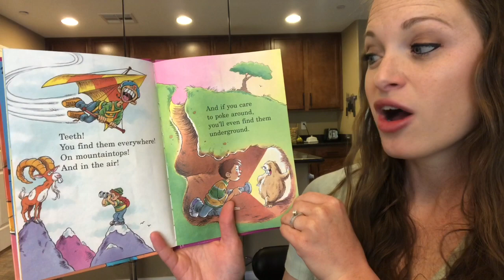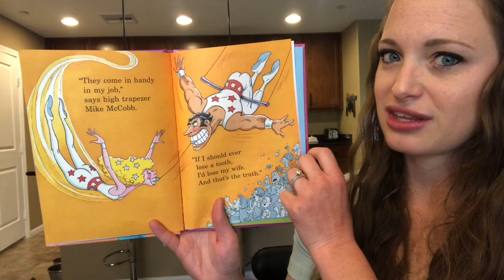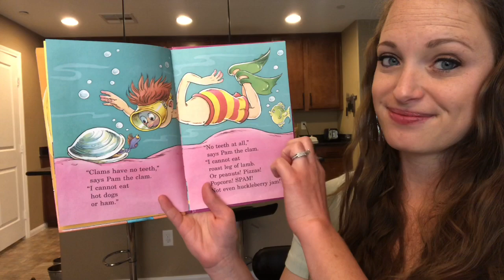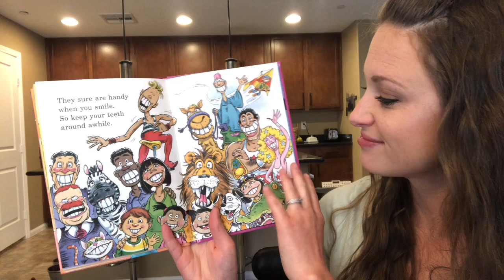The Tooth Book STEM READ ALOUD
Check out my STEM INTEGRATION ideas and read aloud books to go with!